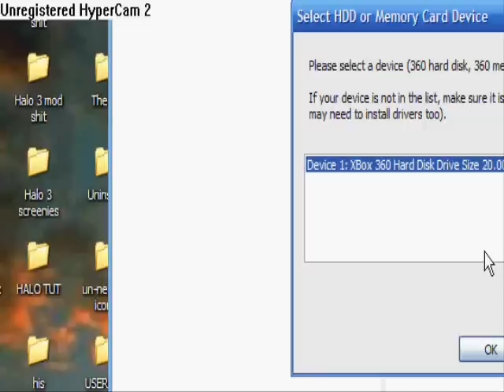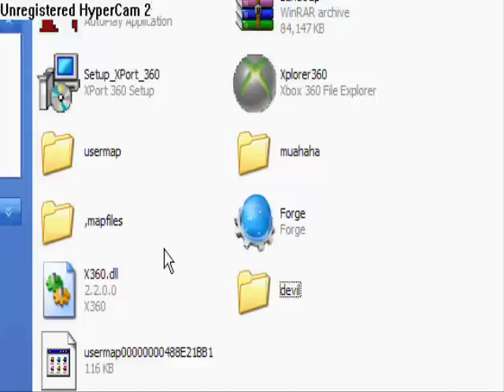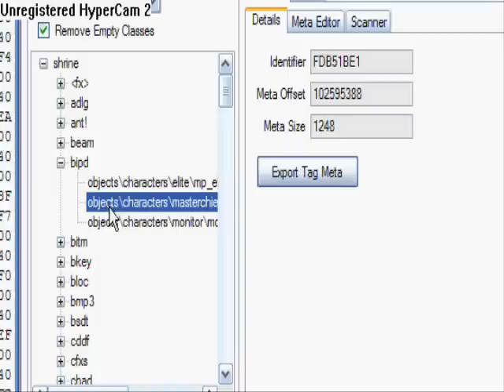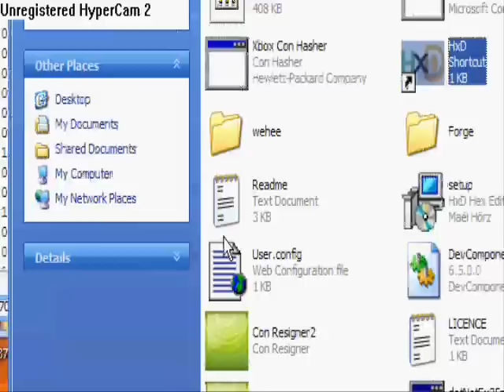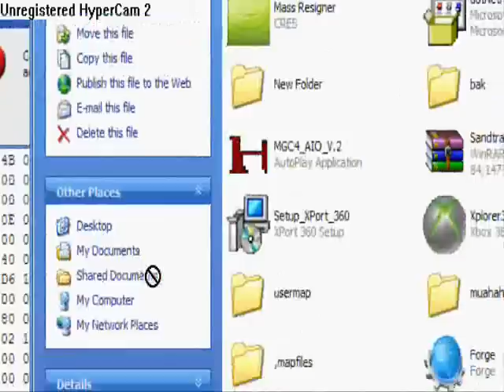In-depth/slow tutorial on modding Halo 3 Usermaps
The Programs used are:
Johnson
XPort 360
HxD
CON Rehasher
CON Resigner

This tutorial is intended for teaching people how to mod Halo 3 usermaps.

Text Tutorial:
Open XPort 360 with your hard disk attached, and press OK once your device is selected. Next, click the + Sign next to your device name, then partition 3, and Content. Then, select the gamertag which your Map is located on, and select Halo 3, and 0000001. Then, find your usermap by the date and time (the hours are way off on the time), and drag/drop to your desktop/a location you will remember. Then, open HxD, and open your usermap. Next, minimize out of HxD, and open Johnson. Open the .map file that your modded map will be on, click on the tag tab, and scroll down to "bipd," and click it's + sign. There should be 3 items in there. These are the AI. Scroll down until you find the "eqip" tag, and open it. Scroll down until you find your object (mine was a frag grenade)click it, and copy it's ID on the right-hand side. Next, go to HxD, press CTRL + F, and copy your ID in the field provided. Then in the drop-down menu, select Hex Values. I press ALL because if you are modding more than one object, you will be more than likely searching in all directions. Once that is found, scroll back up to the "bipd" tag, and select the desired bot. I selected the Master Chief bot. Copy it's ID, and with the other ID still highlighted in HxD, paste the MC bot ID over the other one so that the MC bot ID replaces it. Now, press Save As, and when the pop-up comes up when you are about to save, press YES. You can now exit out of HxD and Johnson. Now, open up your CON Rehasher, press Open Containing Folder or whatever that giant-ass button says, and select your usermap. There should be two. A .bak file and another one. The .bak file is the file before you saved your modded version on HxD. Don't worry about this. Select the file that is NOT .bak, and it should automatically rehash. Next, open your CON Resigner, open, and select the usermap. Now, press Resign. Once it resigns, drag-and-drop the usermap that is NOT .bak file ONLY back into XPort 360, and you're done. Enjoy your modded map!

for a great modding community.

You must first sign up.

Thanks to Wert Ac for uploading them.

Old Maps

Heroic Maps

Legendary Maps

Bungie Day, 7/7/08 Map